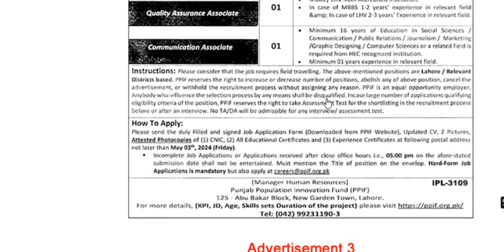Punjab Population Innovation Fund Jobs 2024 April PPIF Assistant Managers, Associates & Others Lates